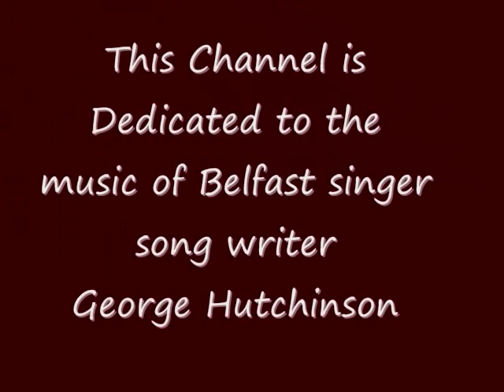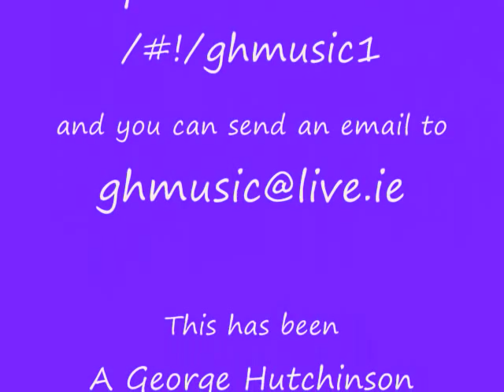Little Operator - George Hutchinson